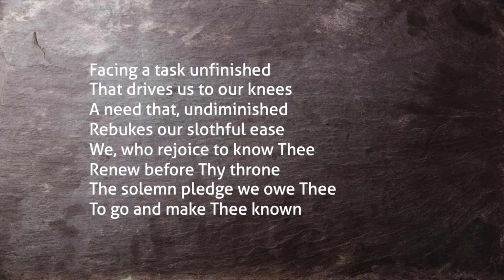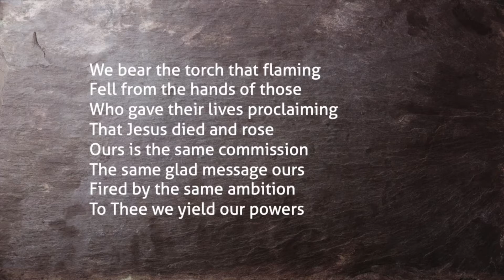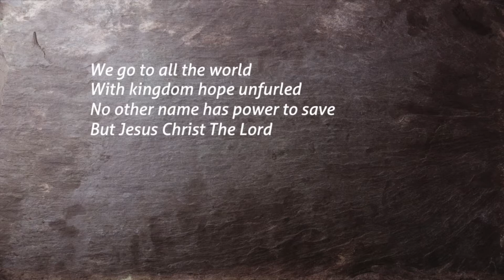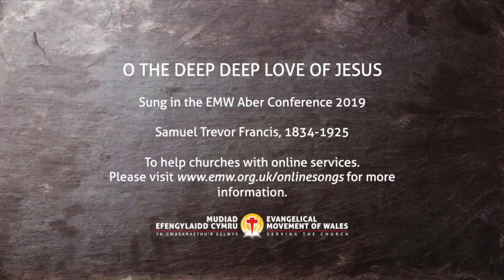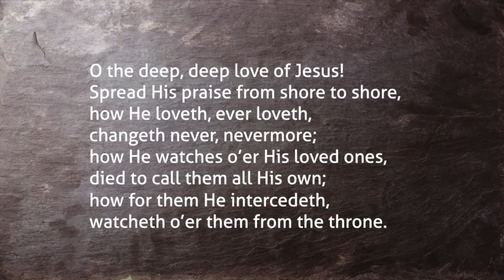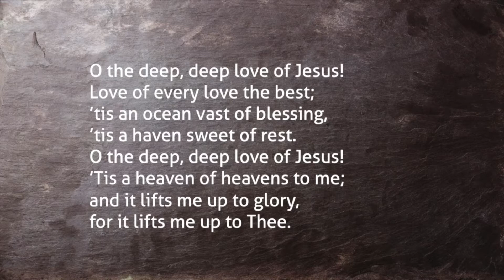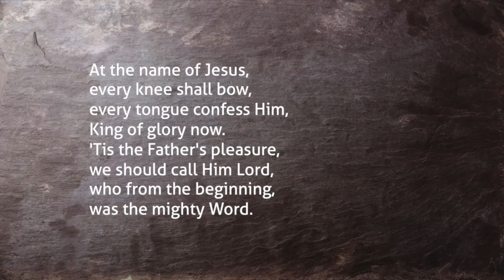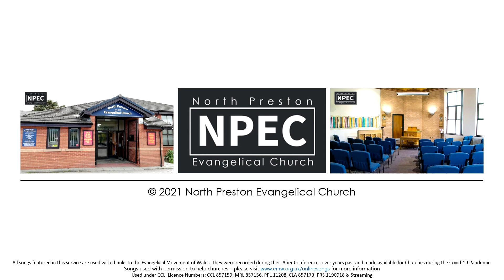2021-03-07 - Sunday AM - Keith Underhill - 2 Thessalonians 3:4-5 'Encouragement to Obedience'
Service at North Preston Evangelical Church Sunday Morning 7th March 2021 (Full Service - without Hymns).

2 Thessalonians 3:4-5 'Encouragement to Obedience'